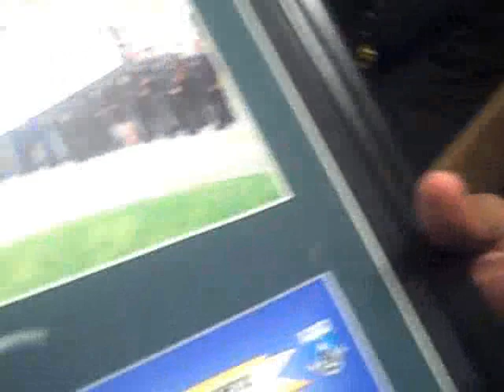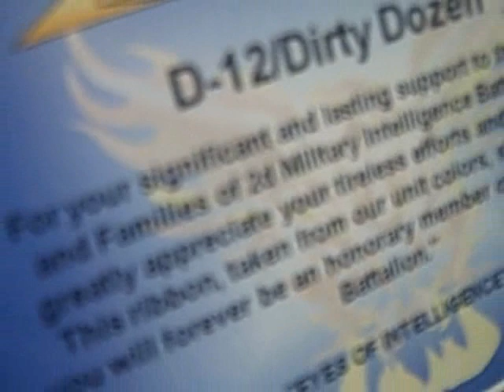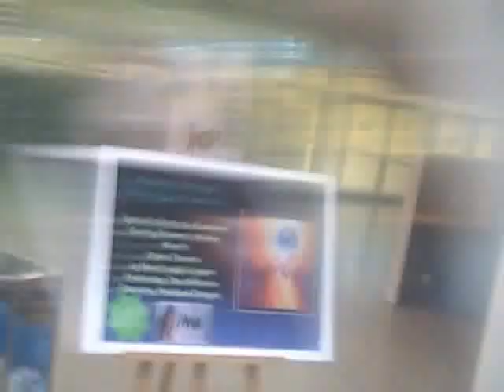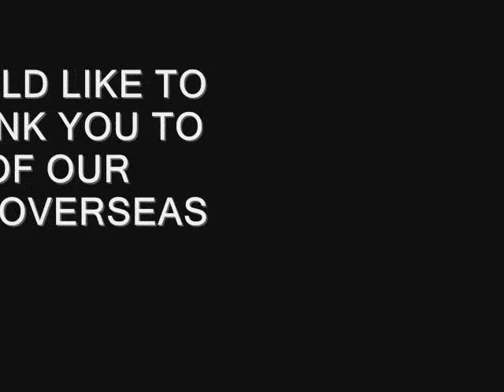d12 visits an US army base in Germany.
This is a great day for d12 and US troops in Germany.